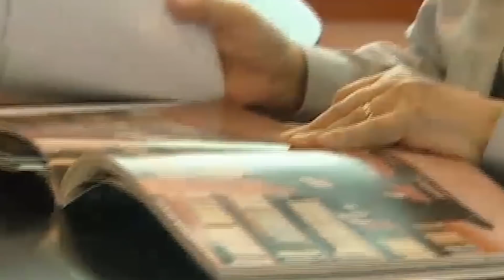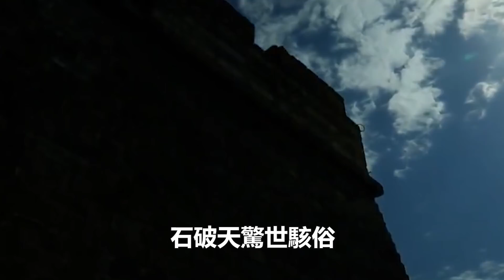段譽內力極深，能贏不練內功的獨孤求敗嗎？金庸借張無忌說出答案#孤獨求敗